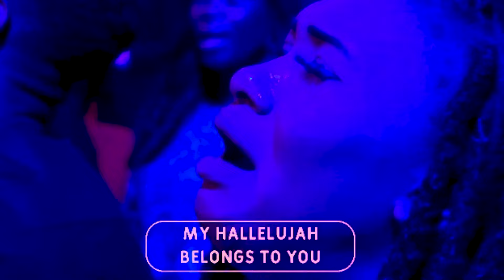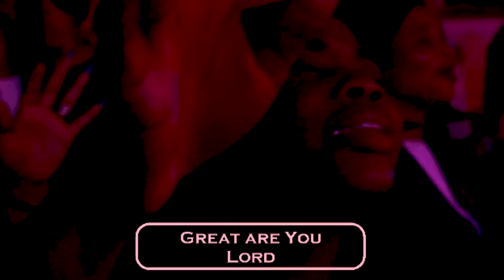You Deserve It | COZA City Music At COZA 12DG2023 Day 5 | 06-01-2023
Join us for a soul-stirring worship experience form COZA City Music, that will leave you feeling rejuvenated and empowered. Get ready to sing with joy, lift your hands in reverence, and connect with Our Lord in a powerful way. Don't miss this chance to be renewed, spirit, soul and body, through worship.

Service: COZA 12 Days Of Glory 2023, Day 5, Evening Session (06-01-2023)